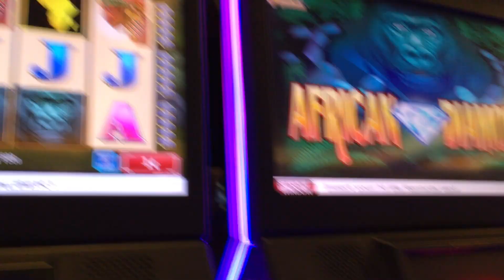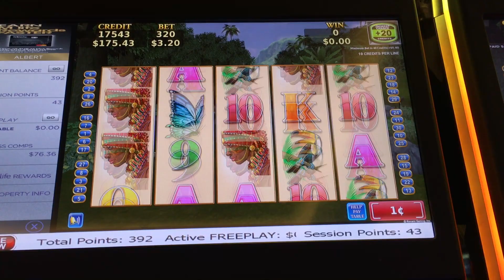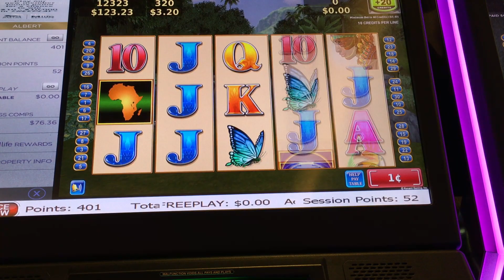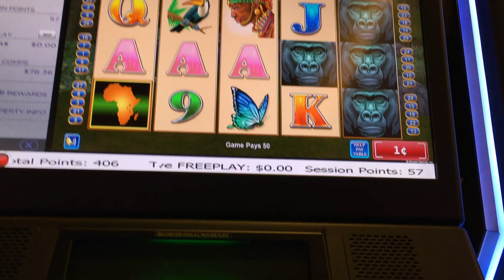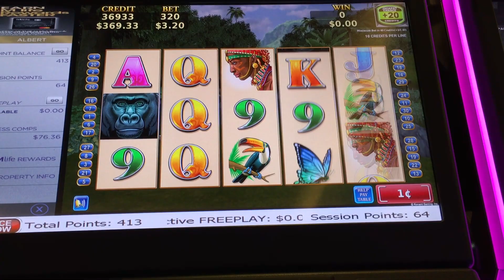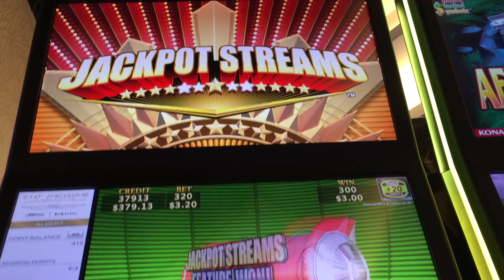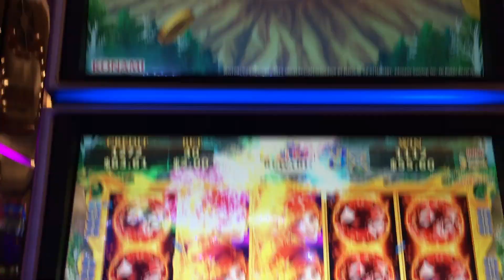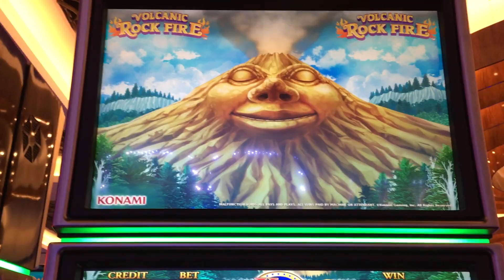★SUPER BIG WIN!!★ VOLCANIC ROCK FIRE & AFRICAN DIAMOND Slot Machine Bonus (KONAMI)